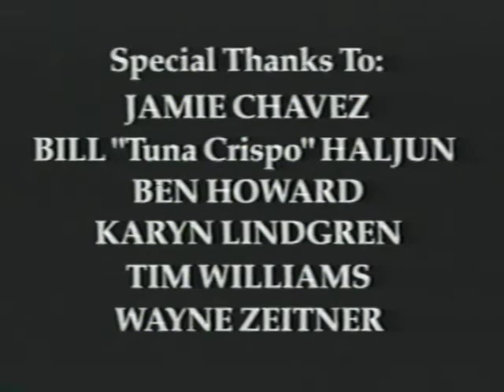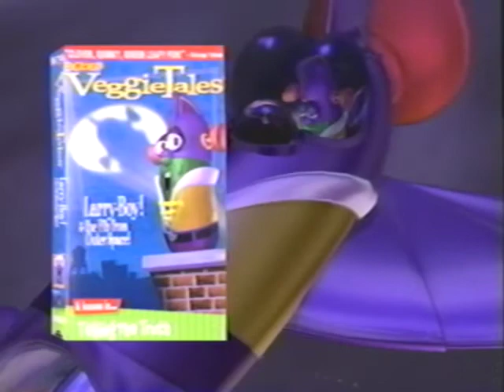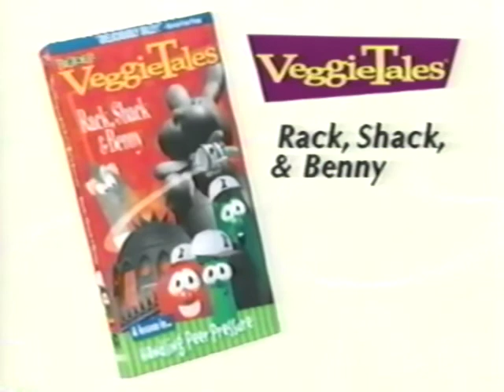Closing To VeggieTales: Josh and the Big Wall! 1999 VHS (Lyrick Studios)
Print Date: April 23, 1999

Here's the order:
1. Last Seconds of the Episode
2. End Credits
3. Big Idea Logo (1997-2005)
4. Distributed By Lyrick Studios Logo (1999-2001)
5. VeggieTales: Larry-Boy! & the Fib from Outer Space! VHS Trailer
6. VeggieTales: Rack, Shack & Benny VHS Trailer